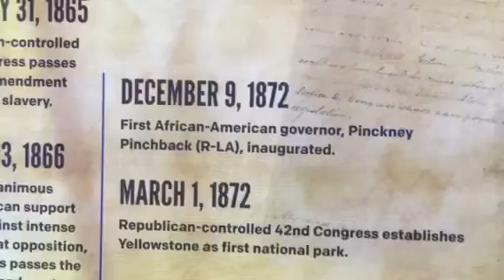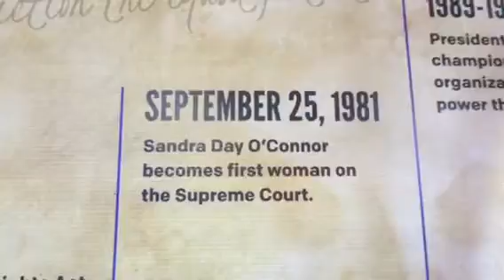History of the Republican Party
Timeline of the Republican Party